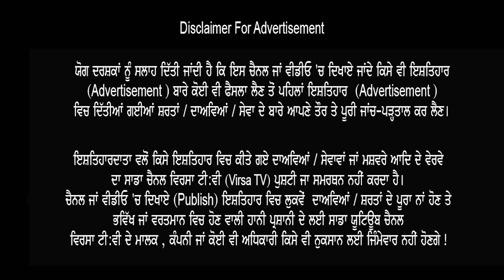ਕਿਉਂ ਜੱਟ ਨੇ ਘਰ-ਬਾਰ ਸਾਮ੍ਹਣ ਵਾਲੇ ਨੌਕਰ ਨੂੰ Australia ਦਾ ਗੇੜਾ ਮਰਵਾਇਆ ?